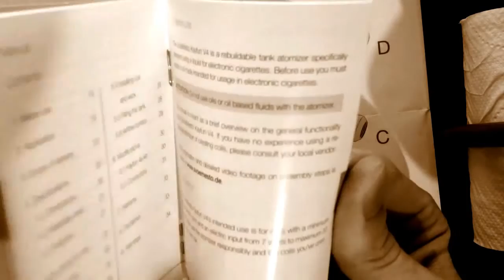Vaping Юмор №2. Кайфун 4 (дядя Витя)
Данное видео опубликованно с согласия правообладателя.